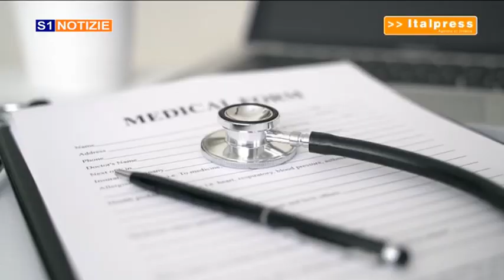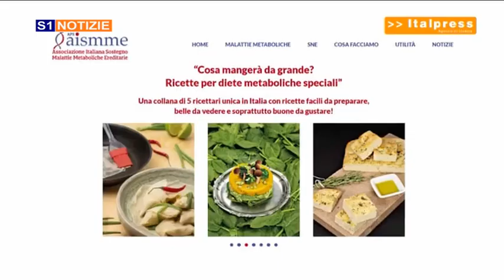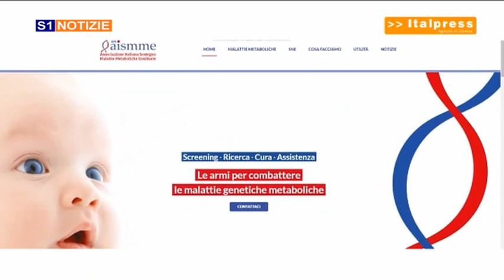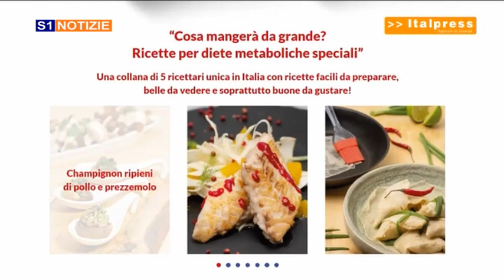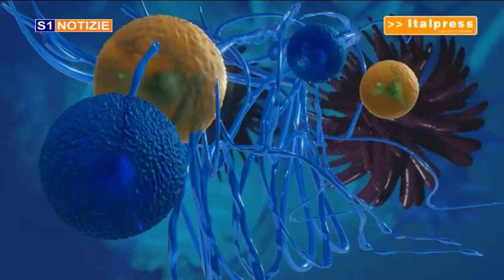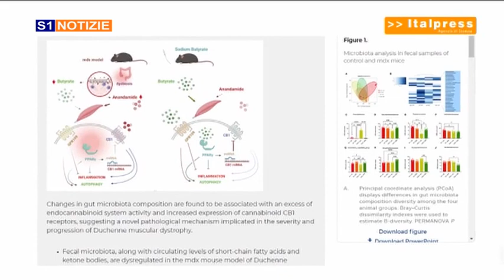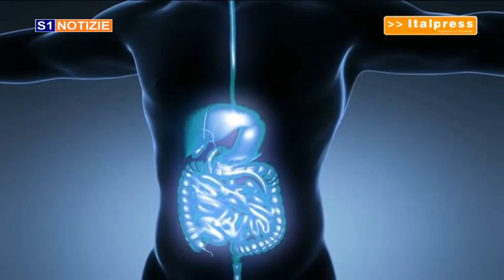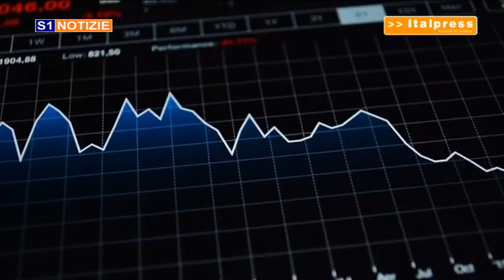tg 23 gennaio 2023